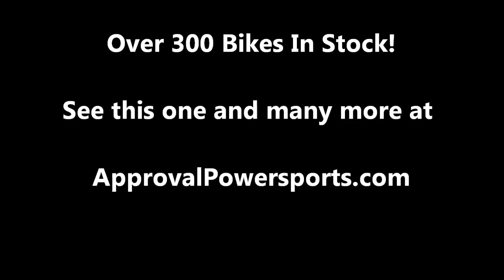2009 used motorcycle sportbike for sale Kawasaki V